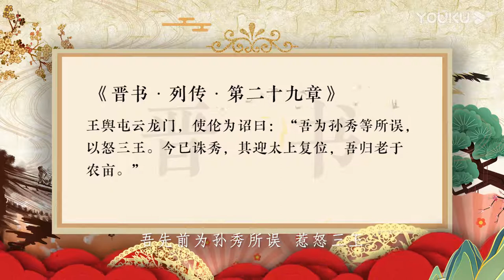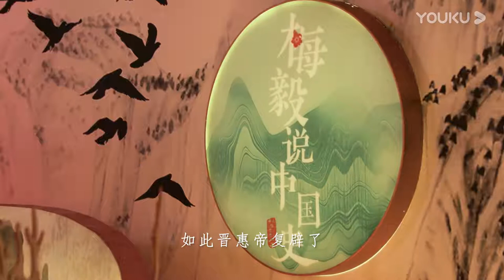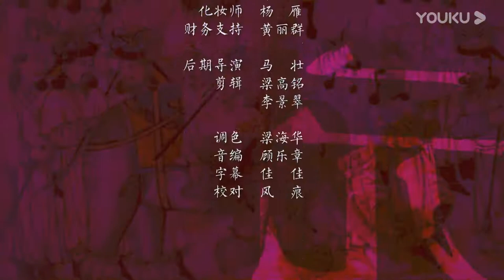【梅毅说中国史 两晋南北朝篇】EP10 大乱局渐入高潮 司马伦被迫发诏退位 | 多角度解读中国史 | 优酷纪实 YOUKU DOCUMENTARY